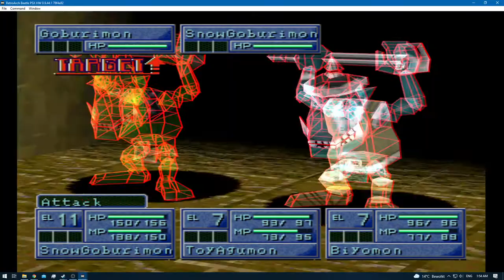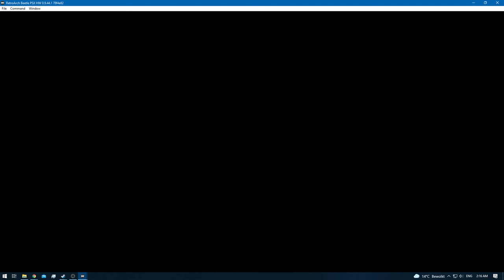Digimon World 2 - [RA] - Episode 12.5 - Digimon Hunting & Exp Grinding (Disk & SCSI Domains) [NC]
* 0 - 10 [Rookie]
* 11 - 20 [Champion]
* 21 - 30 [Ultimate]
* 31+ [Mega]

None!

None!

None!

None!
[Bonus Digimon - Used for DNA Evolution]

Gabumon [Collected]
[YouTube Chapters]

0:00 - [YouTube Time Stamp Feature]
0:02 - 0:04 [Preparations]
0:06 - 0:46 [Gameplay: (Digital City)]
0:47 - 20:33 [Gameplay: (Disk Domain)] [Digimon Hunting & Training]
20:34 - 21:22 [Gameplay: (Digital City)]
21:23 - 29:09 [Gameplay: (SCSI Domain)] [Digimon Hunting & Training]
28:11 - [Gabumon Caught]
28:13 - 28:35 [Gameplay: (SCSI Domain)] [Digimon Hunting & Training]
28:36 - 30:03 [Gameplay: (Digital City)]
30:04 - [End of the Episode]